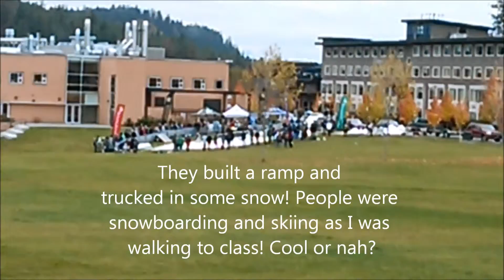University| First Year: This Was So Random!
As I was walking to class one morning, I was ot prepared for what I would see.

Peace and elbow grease,

Lia